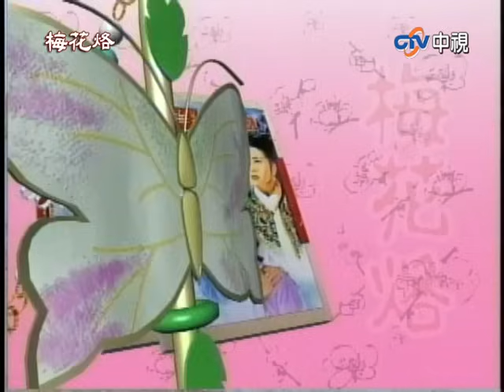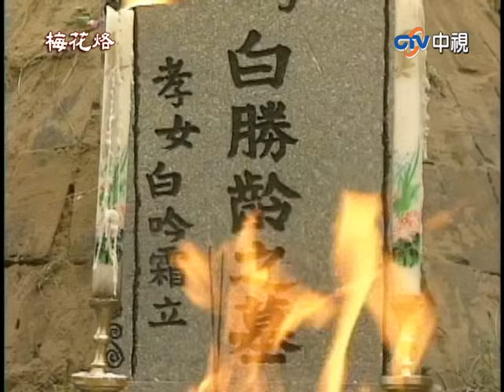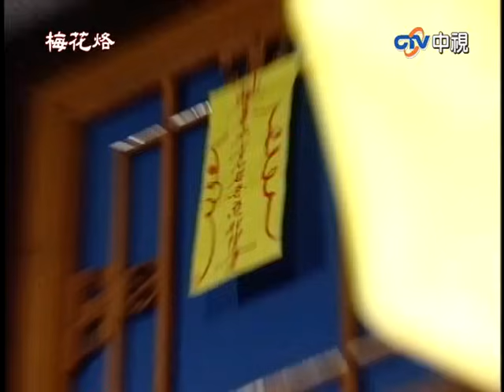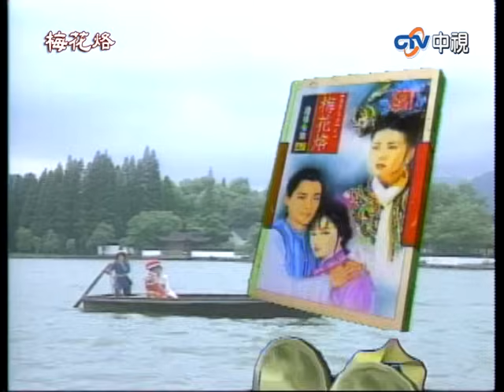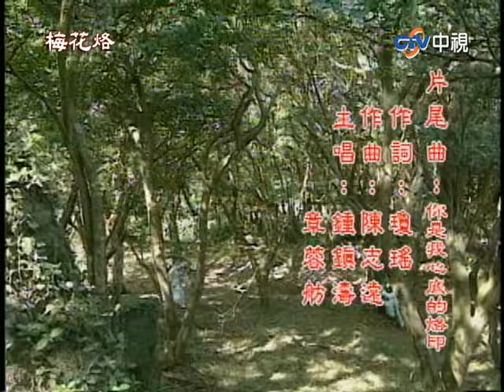『梅花烙』EP17 (馬景濤、陳德容、沈海蓉 魯文、岳躍利) _1993年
《梅花烙》是台灣言情小說作家瓊瑤的一部作品，是《梅花三弄》系列作品的第一部。
對即將臨盆的碩親王府大福晉倩柔而言，受寵或者失寵，全看肚中孩兒是男是女了——一場男女嬰對換的陰謀於焉展開。女嬰被放逐了，不知隨杏花溪水漂向何方？在倩柔心慟，不忍卻不得不掙手脫嬰時，她忍痛將髮簪上的梅花印烙燙在女嬰的右肩上。長大後的女嬰白吟霜，帶著烙印，回碩親王府，她是來尋仇？報恩？克親？續緣？這一幕幕扣人心弦的生命真相，將如何開展在這些冤親債主的眼前？